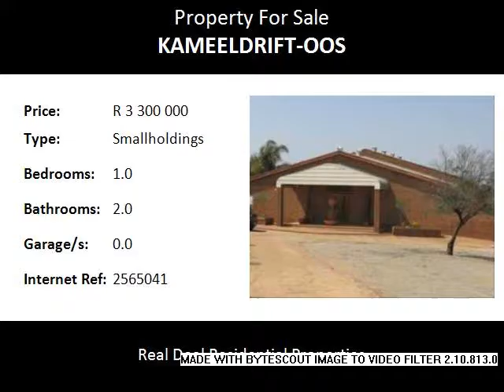1.0 Bedroom Smallholdings For Sale in Kameeldrift-Oos, Pretoria, South Africa for ZAR R 3 300 000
Bedrooms: 1.0
Bathrooms: 2.0
Garages: 0.0
Price: R 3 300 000

Property Description:

This property is situated on a 1 ha stand and offers immaculate opportunities. Main building consisting of entrance, ladies and gents ablution, 2 x offices and community hall to seat +/- 300 people with 3 x conference facilities, pantry and kitchen. Children as well as adult toilet facilities. Children's playgrounds with jungle gyms as well as road safety facilities.  +/- 600vkm under roof. A +/-60vkm lapa with built-in braai and self catering facilities. +/- 900vkm lapa with kitchen.
The property is zoned for Churches and education.
Ideal for children's parties, school visits and other educational activities.
The right premises in an ideal spot.